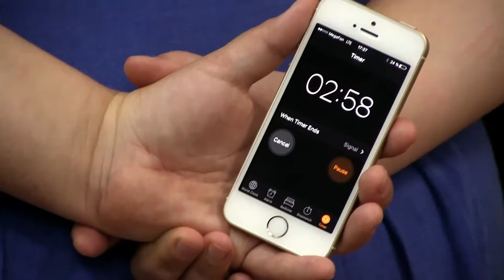ТурМедиаСилы: Новосибирск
ТурМедиаСилы: Новосибирск. 3 мультимедийных тренинга для участников.

Медиатренер: Оксана Силантьева
Съемка: Сергей Маркелов
Монтаж: Юлия Скрябова